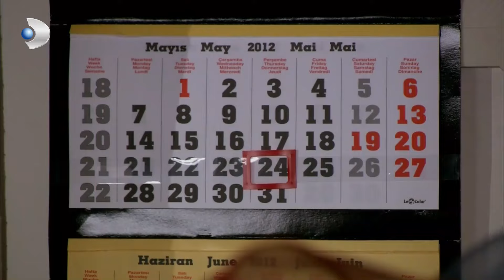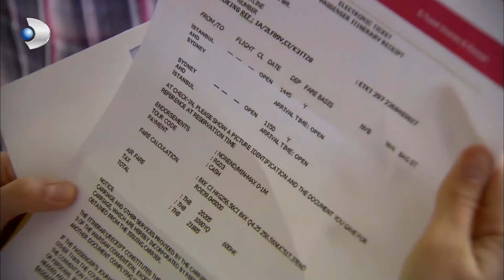Fatmagul Español - El Regalo Que Hizo Feliz A Fatmagul - Sección 76